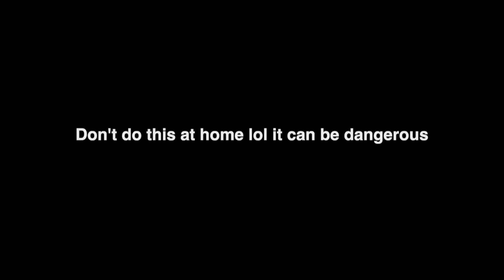Why 72% FAIL MEDICAL SCHOOL INTERVIEWS!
The BIGGEST mistakes medical school applicants make in interviews! Avoid them!

Hey, my name is Dev and I'm a fifth year medical student at Imperial College London